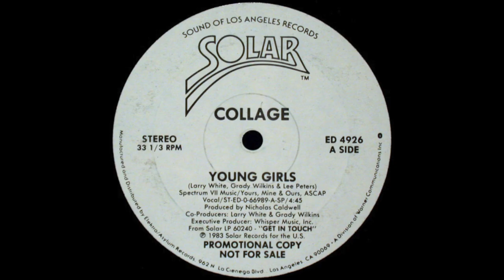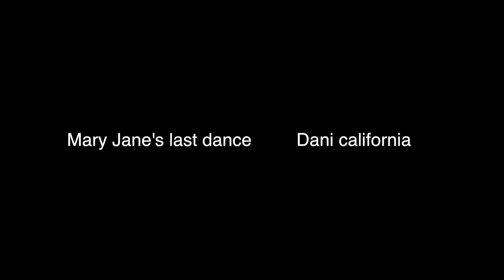PLAGIO VS INFLUENZA: l'esempio di Uptown Funk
Prendo come esempio Uptown Funk, di Mark Ronson ft Bruno Mars, per capire come definire un plagio, diversamente da un'influenza musicale.

Mi chiamo Elia e lavoro nella musica in diversi ambiti. Sono dj e tecnico audio e luci, collaboro con una radio e vivo, perciò, di musica.
In questo canale sarei felice di condividerla insieme a te.

Video selfmade "tutto fatto in casa tipo sextape"